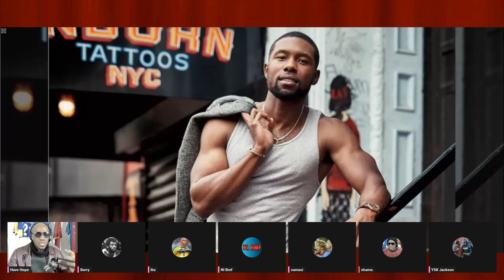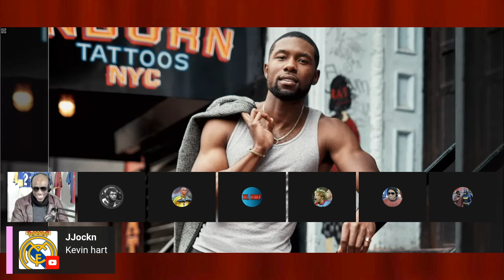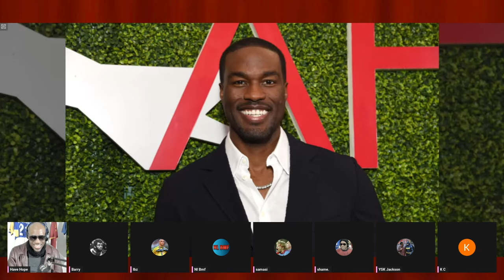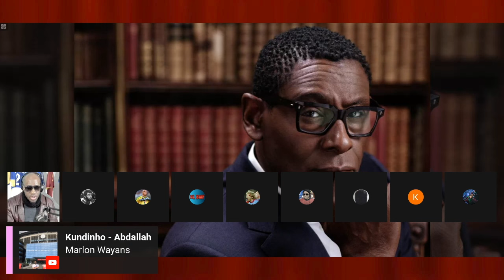John Boyega, John David Washington | Who Should Play Kang after Jonathan Majors Fired?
Will Marvel recast Kang in the MCU with Avengers 5? And which actor can take over the role after the Jonathan Majors case?